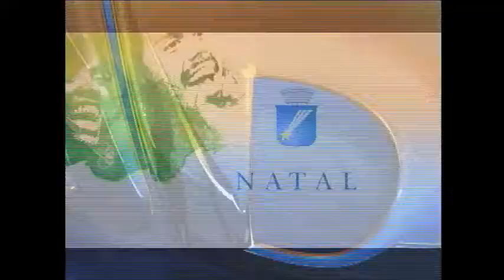Sinal digital da Tv Ponta Negra - Clipe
Âncora do Jornal do Dia 2ª edição anuncia entrada do sinal digital da Tv Ponta Negra, em seguida foi exibido um clipe.